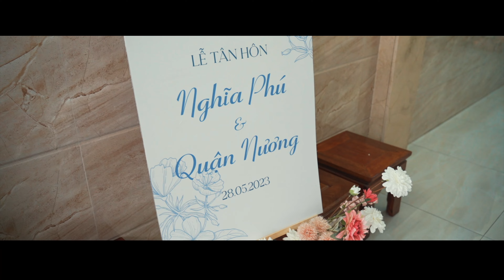Lễ Gia Tiên Rước Dâu: Quận Nương & Nghĩa Phú 28.05.23